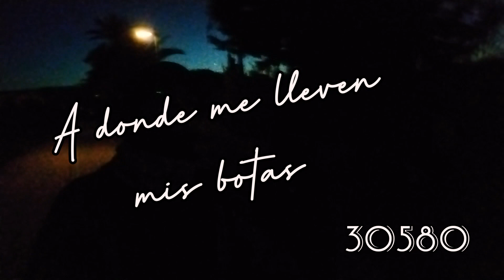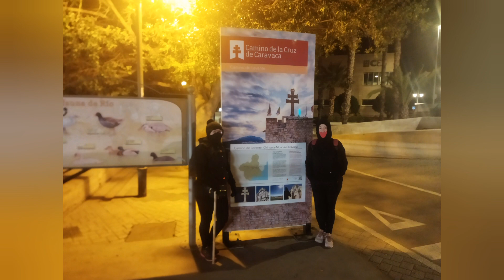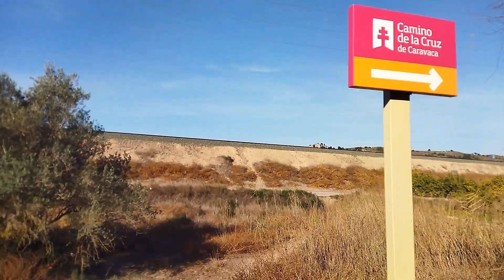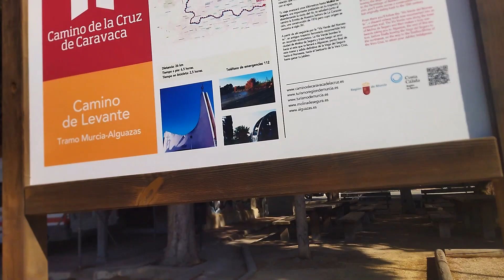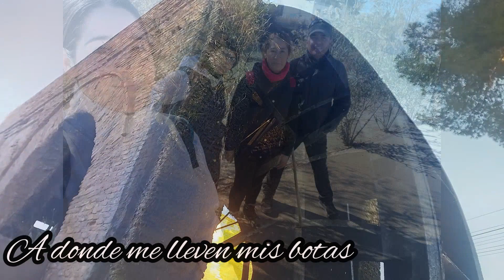Camino de la Cruz de Caravaca , a donde me lleven mis botas , 30580.